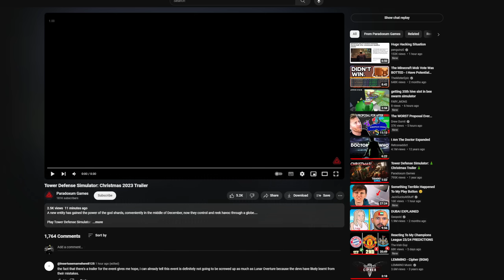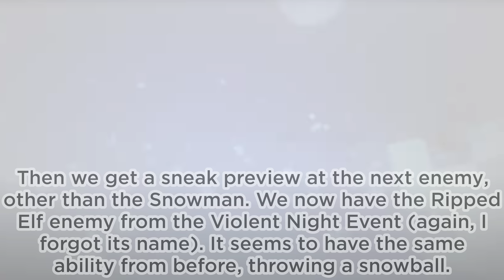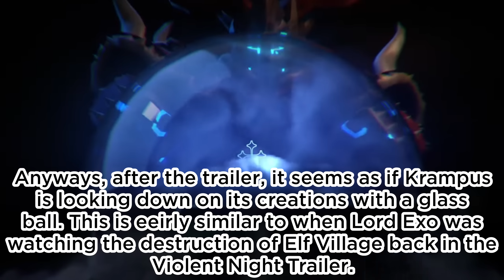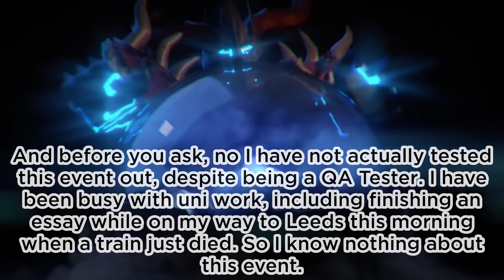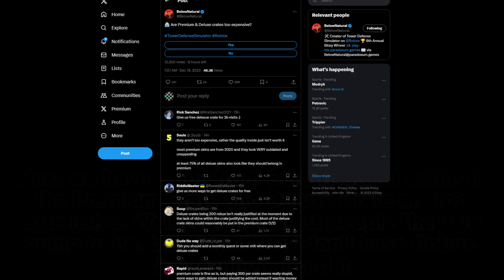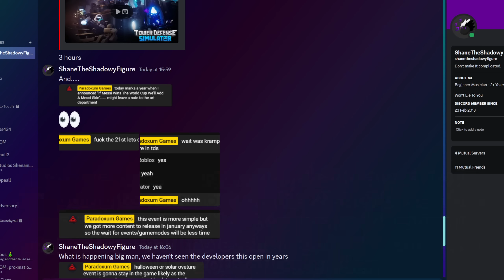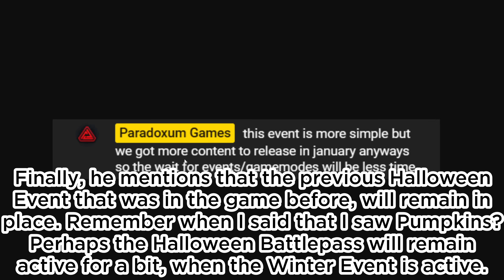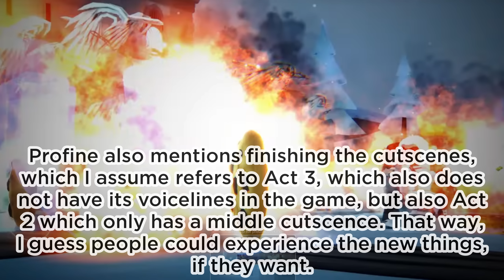KRAMPUS RETURNS, RELEASE IS TOMORROW?, THREE ACTS? | Tower Defense Simulator XMas Event 2023 Leaks